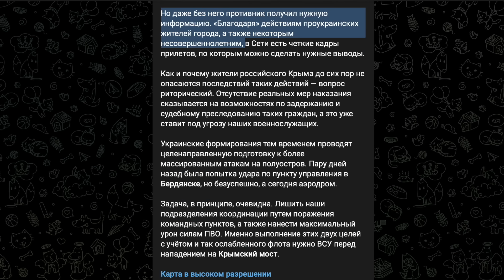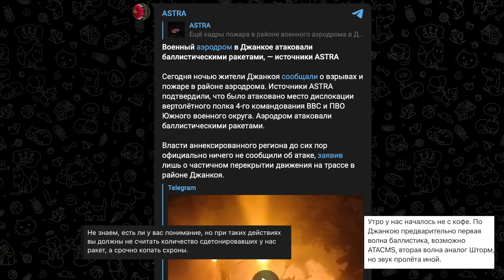Загадковий і потужний удар у Джанкої. Терористична атака Чернігова і допомога США